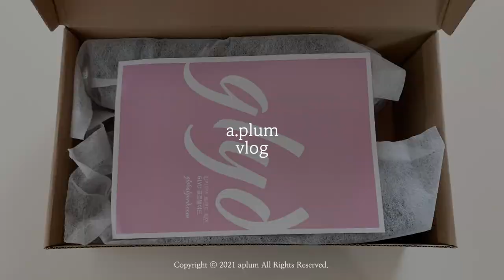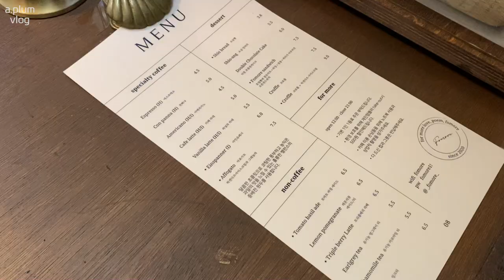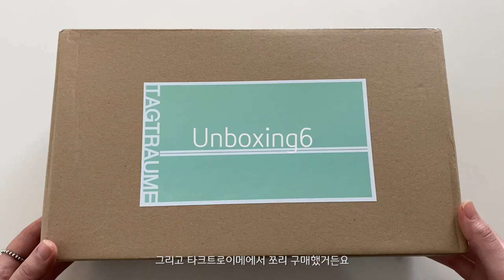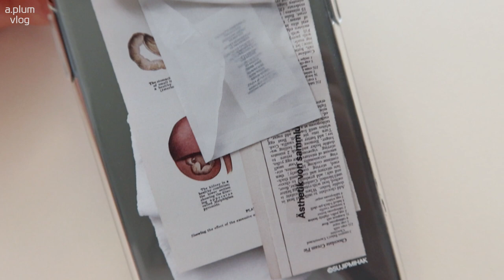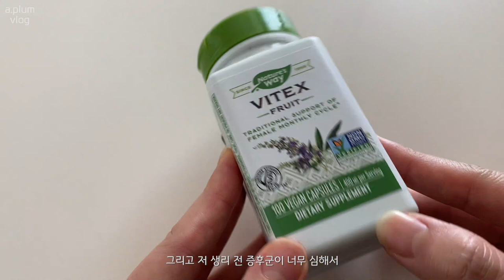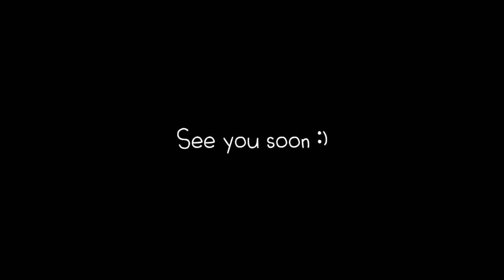vlog, 데일리룩ㅣ직장인 브이로그ㅣ언박싱ㅣ8가지 아이템 쇼핑하울ㅣ라룸,H&M,타크트로이메,니미즈ㅣ일상브이로그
안녕하세요 한주 잘 보내셨나요?
이번 영상은 언박싱 영상입니다
6월 한달간 구매한 소비템!!
쇼핑하울 영상 재미있게 봐주세요
감사합니다 :)

Unboxing1
에잇세컨즈-베이직 라운드 니트 / 네이비-S

Unboxing2
Nimiz-린넨 홀가먼트 / 오트밀-Free

Unboxing3
Nimiz - 빈티지 5부 청반바지 / M

Unboxing4
H&M / L
오프라인 구매 온라인 URL 찾을 수 없네요 ㅠㅠ

Unboxing5
Laroom - 오프롱스커트 / 그레이-L

Unboxing6
타크트로이메 - Jerry-03 / 블랙-XL

Unboxing7
코지테이블 - 홈 카페 유리컵

Unboxing8
아이허브 - 바이텍스

Outfit1
Top:8Seconds
Pt:H&M
Bag:mardi mercredi

Outfit2
Top:Nimiz
Pt:H&M

Outfit3
Top:H&M
Pt:H&M
Bag:Demeriel

Outfit4
Out:정보x
Top:정보x
Pt:Laroom
Bag:Burberry